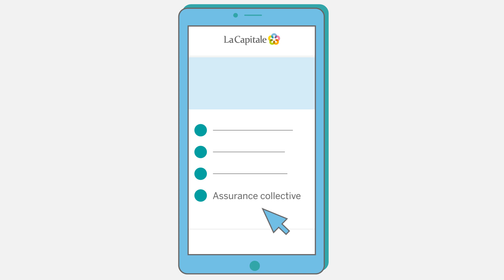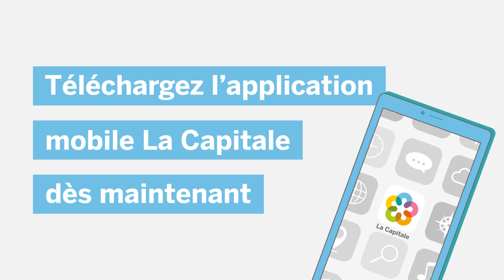Découvrez l'Espace client de l'assurance collective